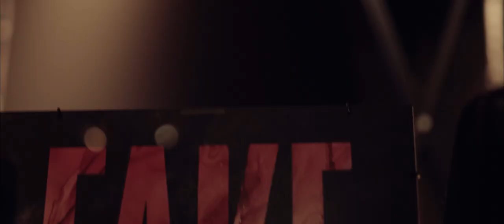Fake Fake - Goodnightmare (LIVE)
Fake Fake is Charlotte Hynds & Justin Campbell

Performed live at Lucky Bar June 8th 2019 || Victoria, Canada

Charlotte Hynds - guitar/ keys/ production
Justin Campbell - vocals/ keys
Damian Anthony - bass
Devon Bowles - Drums

Video produced & edited by Sergej Viktorovich at It's A Thing Imagery

LYRICS:
Feeling down you’ve been gone and I need it
You can leave just don’t leave me for long
No reply for the night, I’m defeated
I’m such a mess, I just can’t sleep alone

All of us need a crutch for a lover
Be my bad day chaperone
Coming clean, we’ve been deep undercover
Crying fee-fi-forever alone

I’ve been feeling down since you said goodnight
It’s such a good nightmare every time

Now I read like a cheap fiction romance
Talk me out of all these bad cliches
I might drown in this five dollar film bin
Staying home with Hugh on Saturdays

I think I want but I need it

I’ve been feeling down since you said good night
We don’t play it cool, we don’t even try